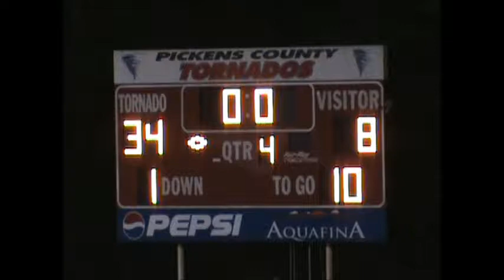Pickens County vs. Berry High School 3